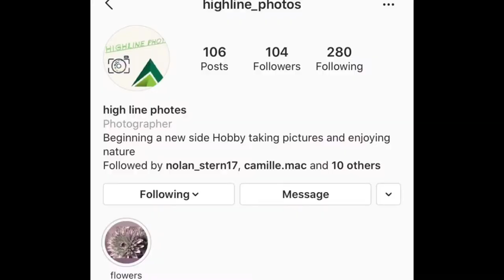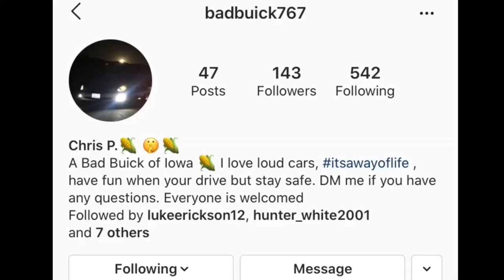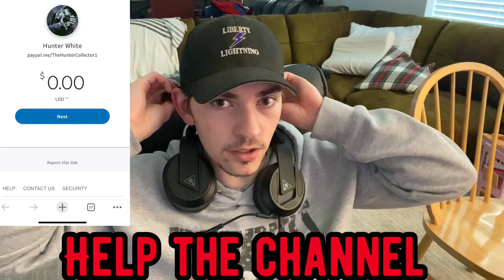UNCHARTED DRAKES FORTUNE-Part 4 / This Just Difficult